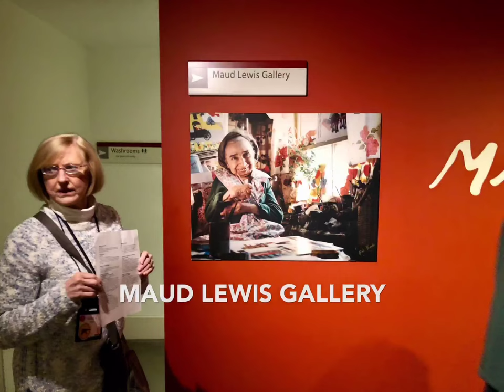HALIFAX = MAUDE LEWIS. 8 OF 8 ST. LAWRENCE SEAWAY